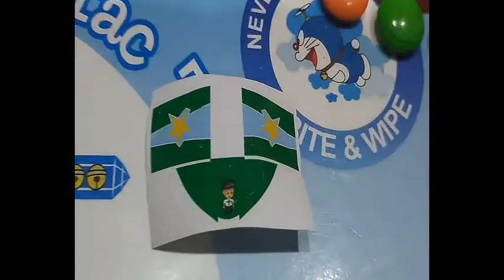Baby ashit unboxing cadbary GEMS surprise exciting toys inside (Got purple aeroplane toy)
Baby ashit unboxing cadbary GEMS surprise exciting toys inside (Got purple aeroplane toy) | Nagpur | Greencity
Baby Ashit loved to play with varieties of toys like baby spiderman, captain america, thor, hulk, batman and he really very crazy about toy cars and bikes. He like to watch TV cartoon and Ninja Turtles is one of most favorites show as well as Power rangers followed by watching spiderman baby videos on youtube. Ashit is nagpur baby who always very excited to explore each and every toys from inside. Ashit enjoyed to learn thing by playing and exploring. I am belong to Greencity Nagpur Township Society Nagpur. AshitGondane, ashitgondane, Ashit Gondane, Ashit Pranay Gondane, ashitpranaygondane.